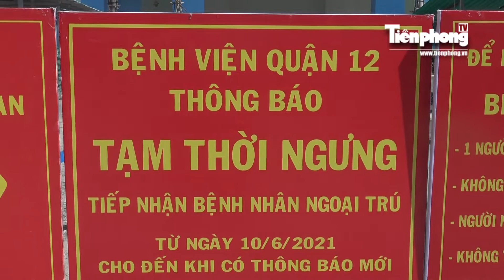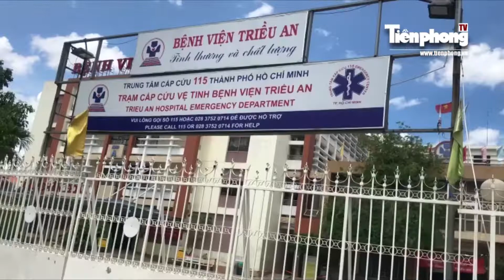TPHCM: Hai bệnh viện tạm ngưng khám bệnh vì COVID-19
Bệnh viện quận 12 và Bệnh viện Triều An, quận Bình Tân, TPHCM phải tạm ngưng khám bệnh ngoại trú để tiến hành khử khuẩn sau khi có trường hợp mắc COVID-19 đến khám bệnh.